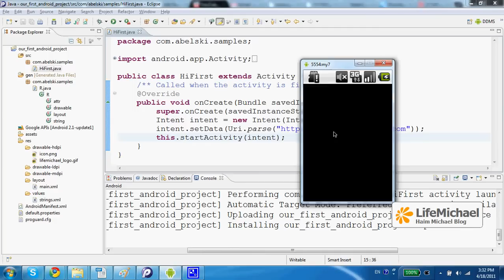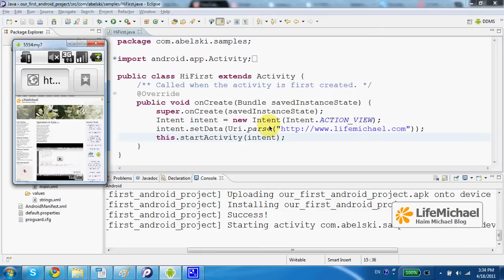דוגמא פשוטה לשימוש ב-Intent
אובייקטים מסוג Intent מייצגים כוונה של ה-user או כוונה של מערכת ההפעלה. דוגמא זו כוללת יצירה של אובייקט מסוג Intent אשר מייצג את הכוונה של ה-user לגרום להפעלה של הדפדפן. כאשר ה-reference לאובייקט זה נשלח כארגומנט למתודה startActivity ה-activity אשר מופעל הוא ה-web browser activity שקיים במכשיר.